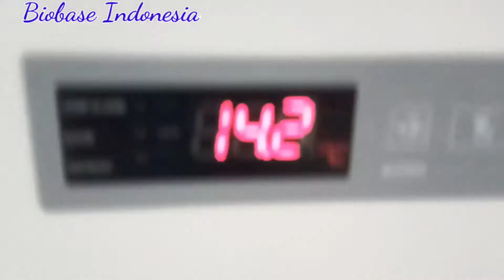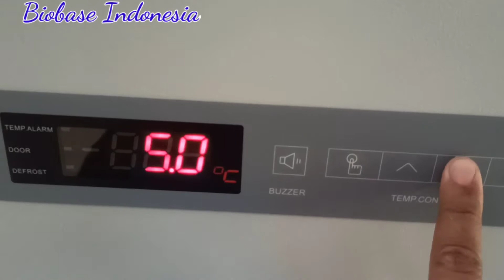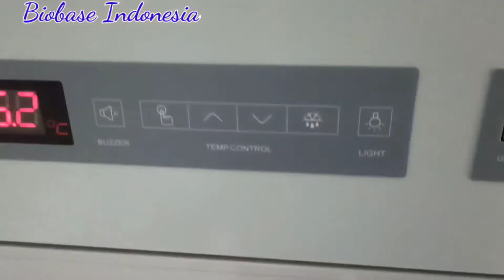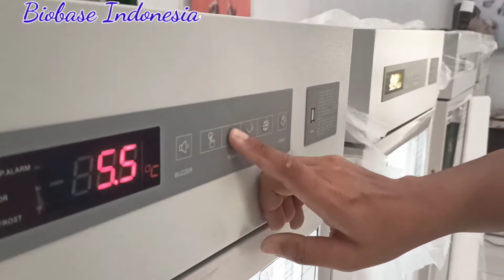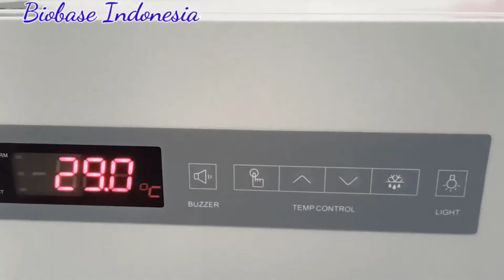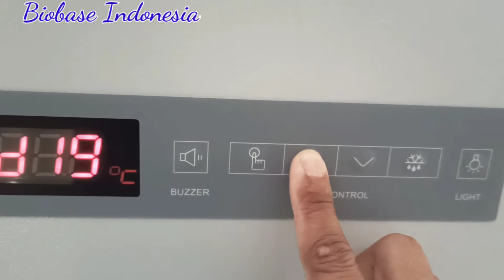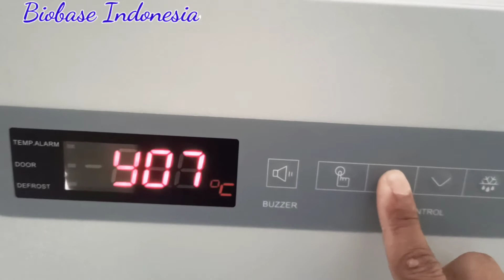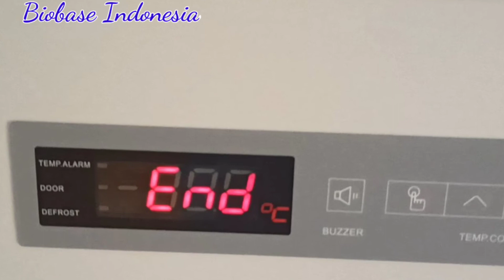Laboratory Refrigerator Biobase Temp 2-8c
Biobase Laboratory Refrigerator BPR-V5160 Kapasitas 130 Liter Temperatur 2-8c.

Dalam Video Ini Saya Berksempatan Mengupload Bagaimana cara menyetting Refrigerator Merk Biobase suhu 2-8c.

Sebelum Dihidupkan jika habis dari perjalanan ditunggu kurang lebih 1 jam jeda jangan langsung dihidpkan

Yang Pertama Menyesuaikan Suhu Dalam Pada refrigerator dengan settingan pada tombol display

Kedua Didiamkan Sampai Suhu turun ke stndar nilai parameter

Ketiga Bisa Menyeting jam atau tanggal Jika parameter belum sesuai, ini oftional jika buat ambil data record dengan USB sesuai waktunya.

Listrik yang stabil bisa mempercepat kinerja & lebih bagus dalam pencapain temperatur.

Contac Service  :
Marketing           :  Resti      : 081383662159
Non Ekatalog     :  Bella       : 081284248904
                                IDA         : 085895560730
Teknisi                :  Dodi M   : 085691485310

laboratoryrefrigerator, laboratoryrefrigerator130 liters, smallcapacity,labrefrigerator,lab refrigerator, pharmaceutical refrigerator, laboratory refrigerator working